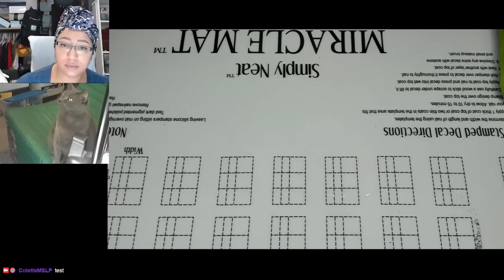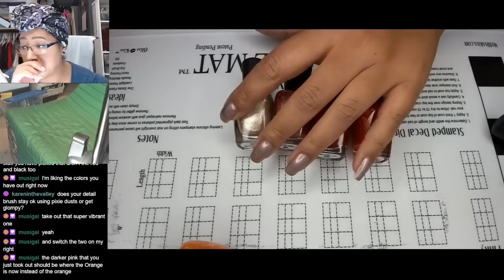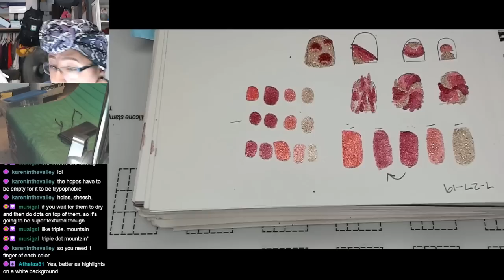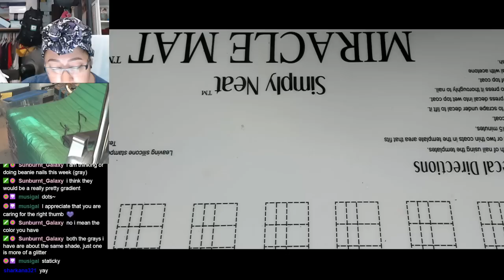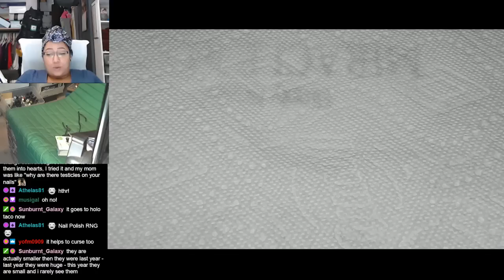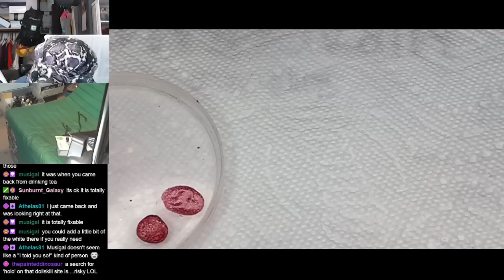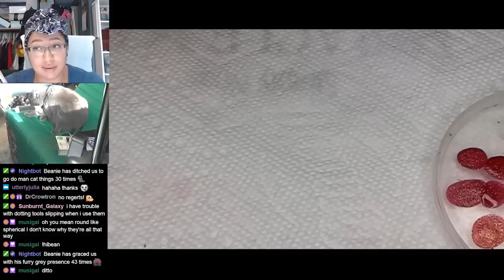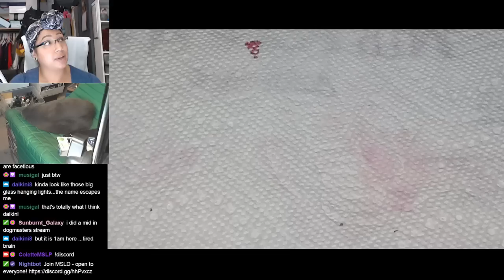Nail Polish Testing | Pink Dotticure Extended Nail Art Tutorial [Streamed 7/27/19]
Ice Cream Scoop/Snowmen/Balloon Animal Graduated Pink Dotticure

-Zoya - Linds
-Zoya -Miranda
-Zoya - Zooey
-Zoya - Levi
-Zoya - Aspen
-Seche Vite Fast Dry Top Coat
-Beaute Galleria Small Brush